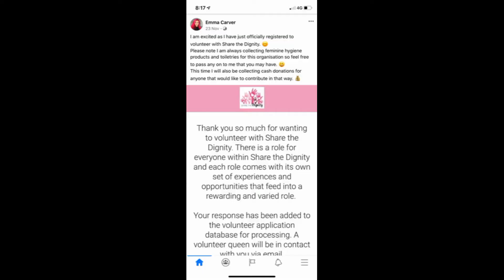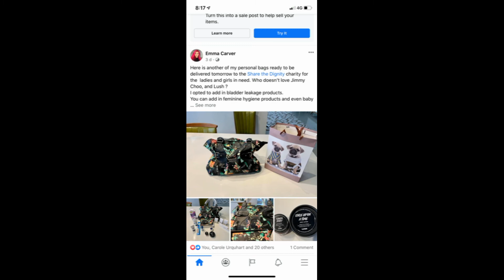How to become a Beauty Queen - Episode 2 - Platform and Charity